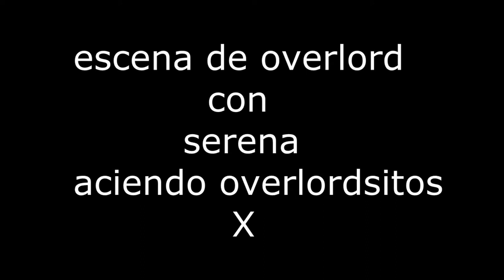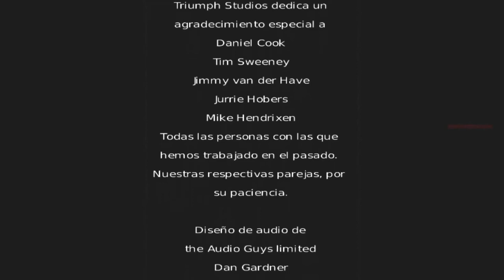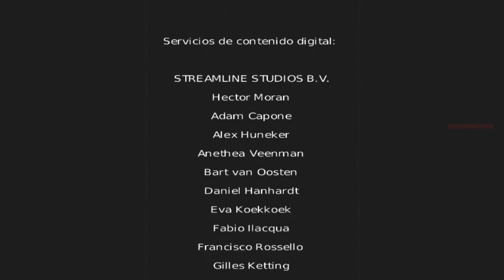Overlord final por el lado del mal final malo Evil Ending Overlord Destruc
si quieres darme energia para aser mas videos aslo por aca

Link para usar el programa de amigos de eve online y ganar 1,000,000 SP:

Sign up for free and get your
1,000,000 Skill points!

 compra los mejores juegos y con grandes rebajas en G2A